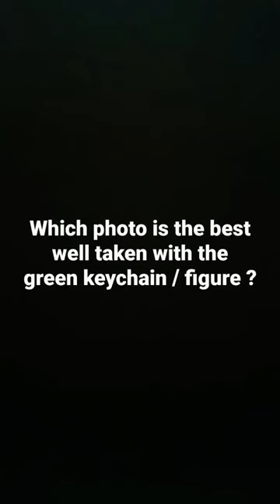Which photo is the most well taken ?